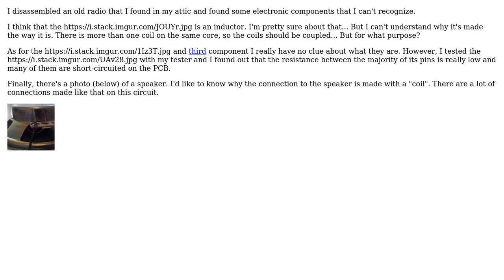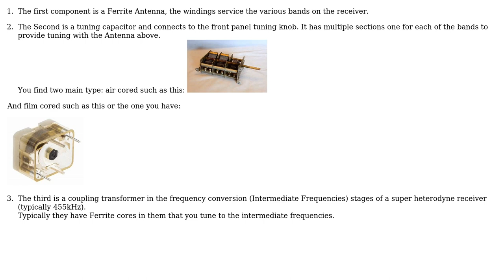What are these electronic components from an old radio? (2 Solutions!!)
What are these electronic components from an old radio?

With thanks & praise to God, and with thanks to the many people who have made this project possible! | Content (except music & images) licensed under CC BY-SA | Music | Images & others | With thanks to user Jack Creasey user Elia user bobflux and the Stack Exchange Network Trademarks are property of their respective owners. You are responsible for your own actions.